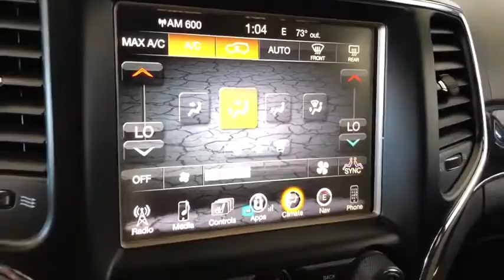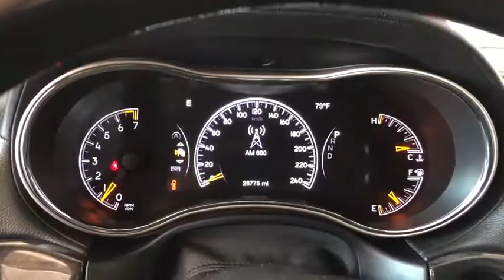2016 Jeep Grand Cherokee Costa Mesa, Huntington Beach, Irvine, San Clemente, Anaheim, CA PJ14971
2016 Jeep Grand Cherokee
2016 Jeep Grand Cherokee Overland - Stock#: PJ14971 - VIN#: 1C4RJFCG0GC470800

FULLY LOADED 4WD OVERLAND with Advanced Technology Group!!! AS NICE AS YOU COULD EVER FIND!! Bright White Clearcoat 2016 Jeep Grand Cherokee Overland 4WD 8-Speed Automatic 3.6L V6 24V VVT Trailer Tow Group IV, Dual-Pane Panoramic Sunroof, Selec-Terrain (TM) System, ParkView Rear Back-up Camera, 4WD, 19 Speakers High Performance Audio, 8.4 Touchscreen Display, 825 Watt Amplifier, Adaptive Cruise Control w/Stop, Advanced Brake Assist, Advanced Technology Group, Blind Spot & Cross Path Detection, Full Speed FWD Collision Warn Plus, Navigation System.This is a 2016 Grand Cherokee Overland 4WD with only 28767 miles. This vehicle is Bright White Clearcoat with Black interior and is in showroom condition. Recent Arrival! ORIGINAL MSRP OF $51,380. LOOK HOW MUCH $$$$ YOU JUST SAVED!!! 2 KEYS.We choose to take the stress out of the purchasing process. We work with third party sites to determine what is a fair price for our customers to ensure you will be happy with your buying experience. At Orange Coast Auto Group, we select only the best pre-owned vehicles to offer our customers. Our commitment to your peace of mind is our #1 priority.That's why each vehicle has a certified quality inspection, 3-month, 3000-mile Power-train Warranty on each car, our 72-hour/250 mile Love It or Leave It return policy, free CarFax report and clean title guarantee. Shop Easy, Drive Happy!